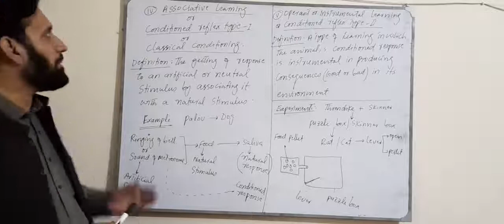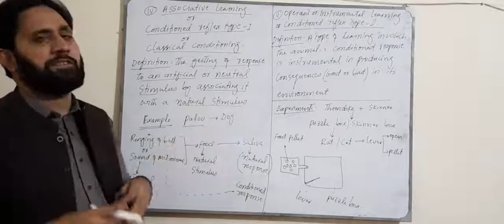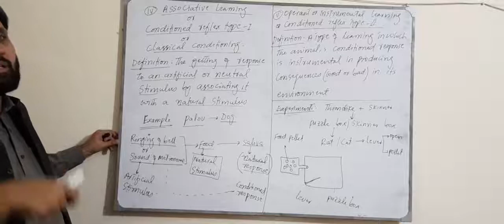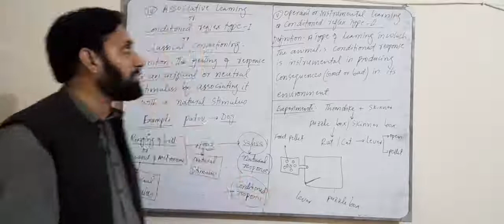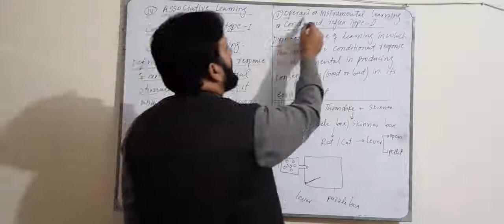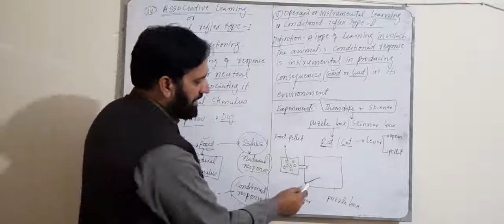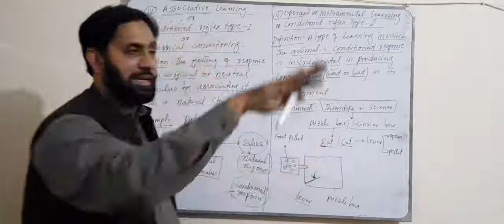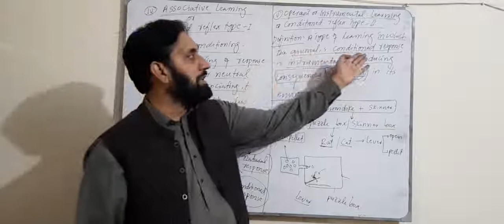behavior with zahid sir part 5